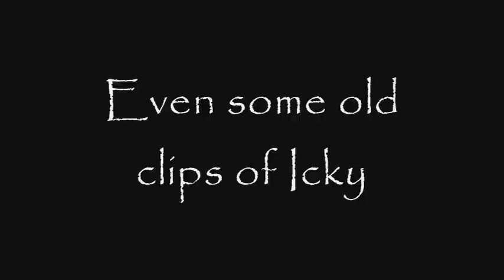Reptile Feast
This video took a while to edit. I was bored one day and I put it together. It inculdes newer clips and some really old clips inculding Crush Luther and Icky R.I.P.

Song: Vanished- Crystal Castles